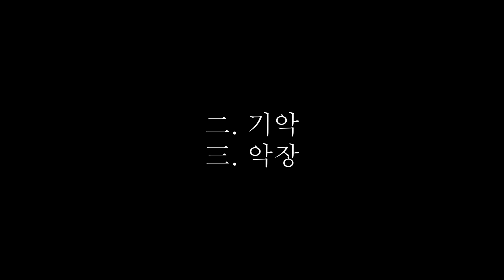밤하늘과 함께 종묘제례를 만끽하다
밤하늘과 함께 종묘제례를 만끽하다. 지난 4월 26일부터 5월 5일까지 진행되었던 2019년 궁중문화축전. 그 중에서도 종묘에서 진행되었던 '종묘제례악 야간공연'에 다녀왔습니다. 종묘제례도 흔히 볼 수 없는데, 밤에 하는 종묘제례는 더욱 새롭고 매력적이었는데요.

그 현장 속으로 함께 가볼까요?

제11기 문화재청 대학생기자단 김주연 기자